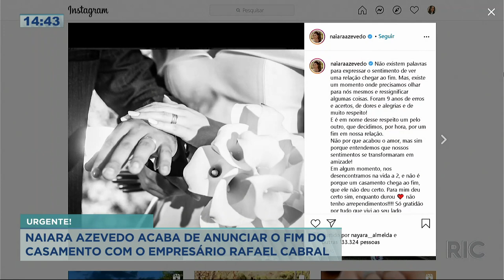Naiara Azevedo anuncia o fim do casamento com o empresário Rafael Cabral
A informação foi confirmada ao R7 pela assessoria de imprensa da cantora. Mas, existe um momento onde precisamos olhar para nós mesmos e ressignificar algumas coisas. Foram 9 anos de erros e acertos, de dores e alegrias e de muito respeito!". Confira todos os detalhes na reportagem!